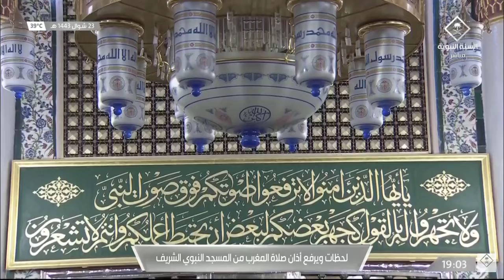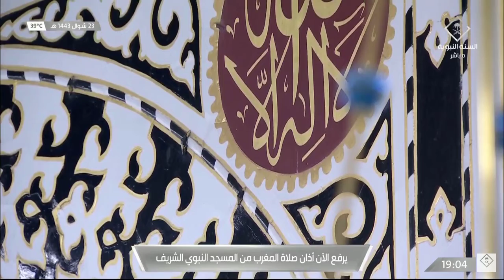24th May 2022 Madinah Maghrib Adhan Muadhin Osama Bin Ibrahim Al Akhdar